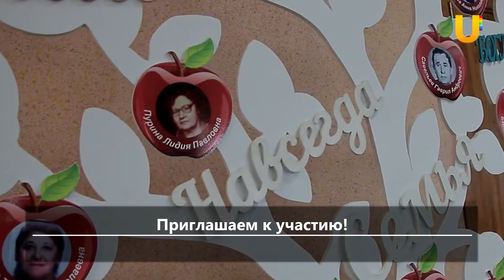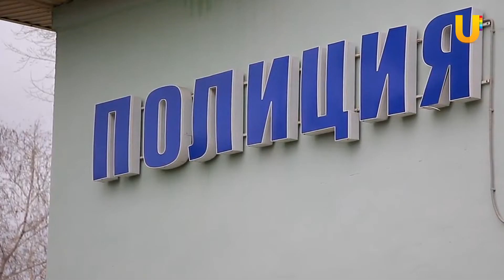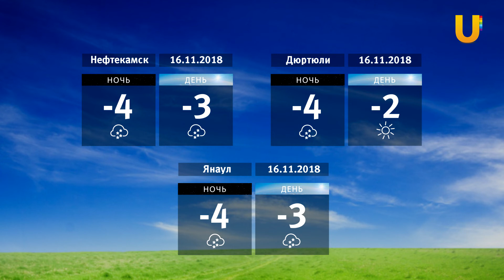UTV. Новости севера Башкирии за 15 ноября (Нефтекамск, Дюртюли, Янаул)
Смотрите в выпуске:

- В Гафурийском районе мужчина погиб при пожаре
-  Общественники не хотят переименовывать аэропорт «Уфа»
- Приглашаем к участию!
- "Ярмарочные гуляния"
- Семинар для всех категории налогоплательщиков
- В Дюртюлях совершена кража телефона и детской коляски
- Прием граждан в селе Аккузево
- День Здоровья
- «Для вас - тепло наших сердец»